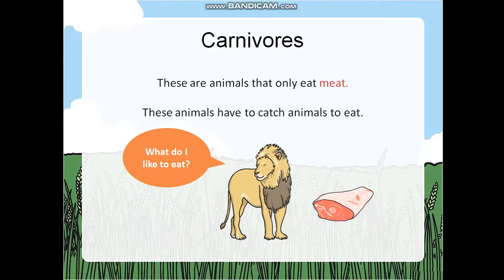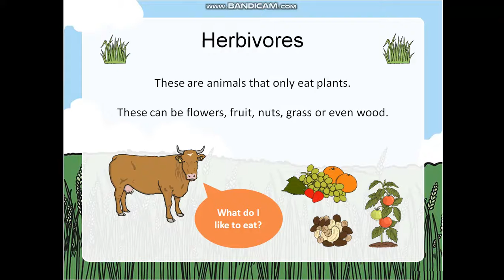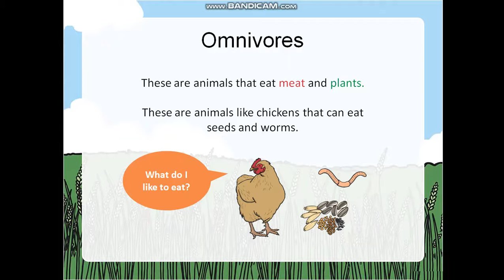Omnivores, Herbivores & Carnivores#viral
Learn about herbivores, carnivores, and omnivores with an interactive game challenge@funlearnzoneFLZ
Carnivores: These are animals that only eat meat. These animals have to catch animals to eat.
Herbivores: These are animals that only eat plants. These can be flowers, fruit, nuts, grass, or even wood.
Omnivores: These are animals that eat meat and plants. These are animals like chickens that can eat seeds and worms.